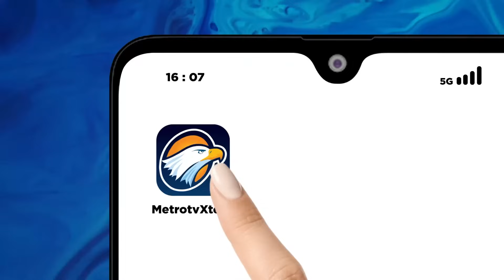Indonesia Kirimkan Bantuan ke Palestina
MetroTV, Pemerintah Indonesia hari ini akan mengirim bantuan kemanusiaan untuk warga Palestina. Bantuan tersebut akan dikirim menggunakan pesawat hercules dan airbus cargo.

Dan untuk mengetahui informasi terkini terkait pengiriman bantuan kemanusian untuk warga Palestina, sudah terhubung dengan Jurnalis Metro Tv,Nurul Zenitha langsung dari Bandara Halim Perdana Kusuma.